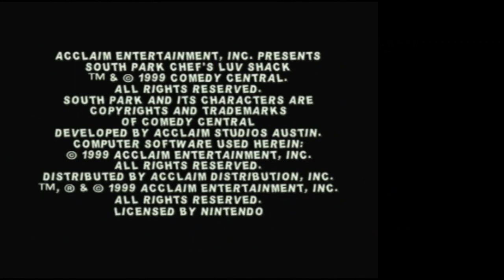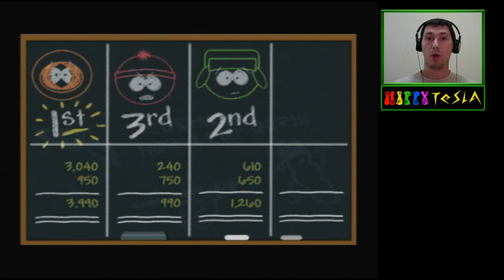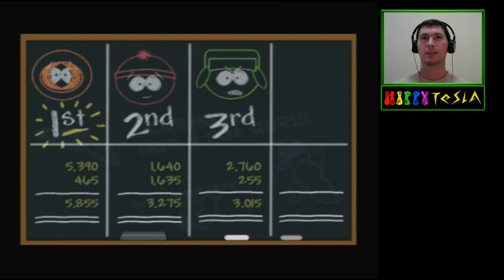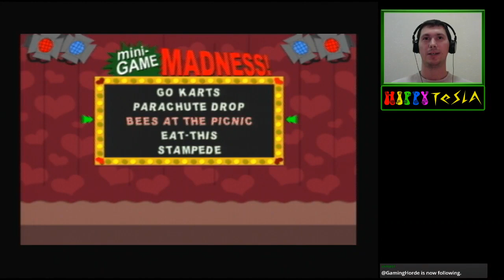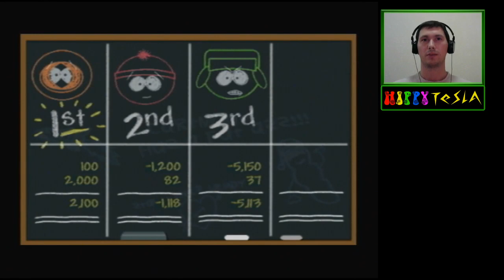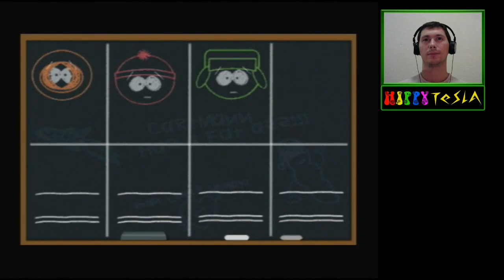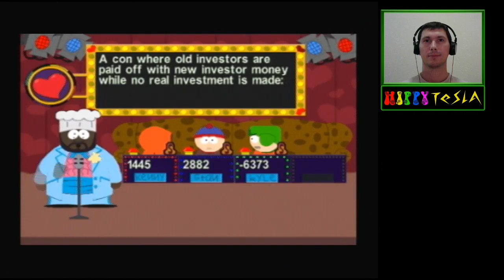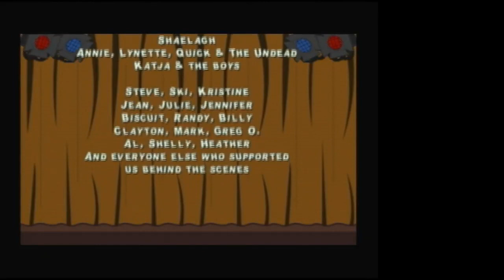3P Trivia Night | South Park: Chef's Luv Shack [N64]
3-player South Park trivia with Sasha and a nephew.

on March 13, 2020.

Featuring that early South Park brand of humour.